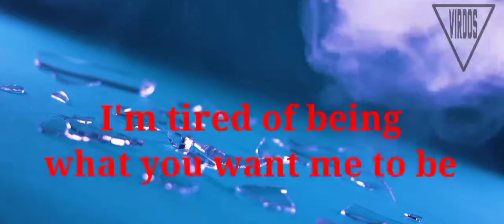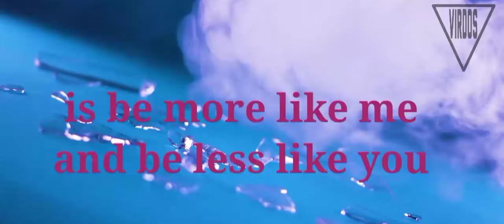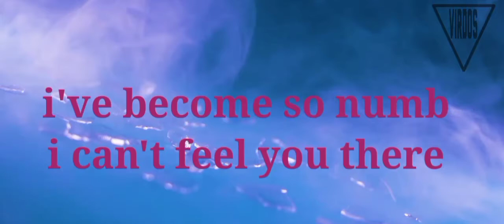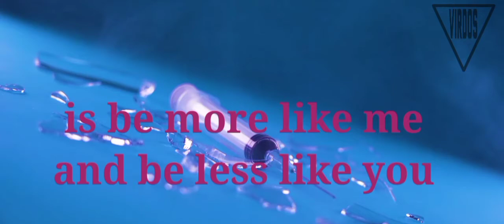Linkin Park, Numb, karaoke version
kami hanya penggemarmu
mohon kebijaksanaannya

artis : Linkin Park
judul : Numb